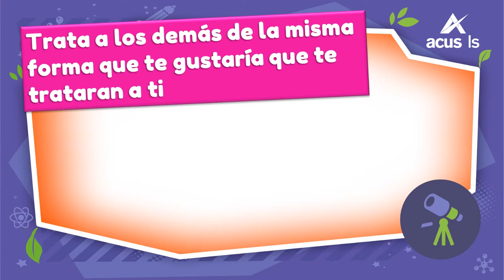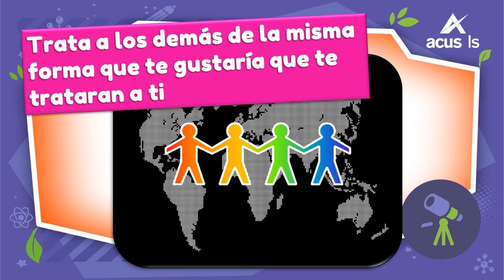Tópico 239 ejemplo